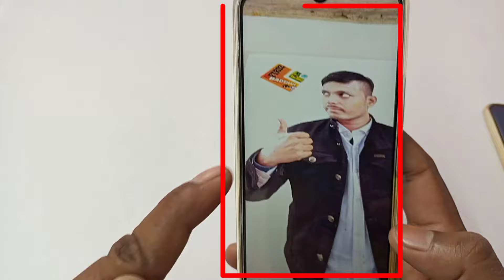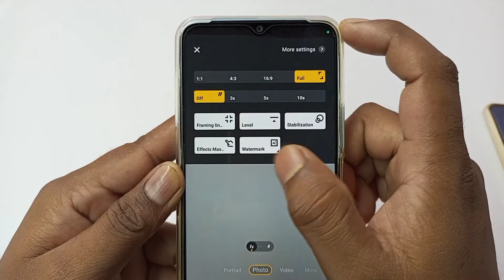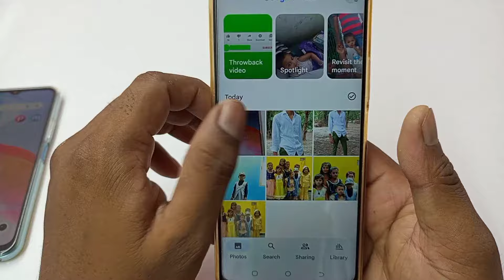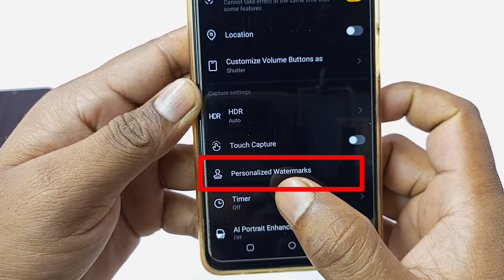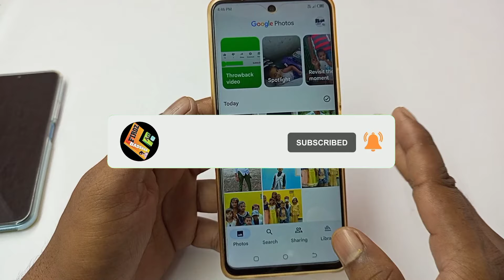photo khichne par mobile ka naam kaise aata hai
photo par mobile ka naam kaise aata hai

इस वीडियो में दिखाया और बताया गया है कि photo खिंचने पर watermark / mobile brand का नाम नहीं आ रहा कैसे लाएं। सही तरीके से जानिए इस वीडियो को पूरा देखें और समझने में कोई दिक्कत आए तो comment ज़रूर कीजिए जवाब दिया जाएगा
In this video, it has been shown and told that how to get watermark / mobile brand name is not coming after taking a photo.  Know the right way, watch this video completely and if there is any problem in understanding, then definitely comment, the answer will be given.

Your Queries-
photo khichne par mobile ka naam kaise aata hai vivo
photo khichne par mobile ka naam kaise likhe
photo khichne par mobile ka naam kaise laye
photo khichne par mobile ka naam kaise laye vivo
Camera watermark par mobile ka name kaise likhe
photo khichne par brand ka naam kaise laye
photo khichne par brand ka naam kaise laye iqoo
photo khichne par brand ka nhi aa rha
photo khichne par brand watermark nhi aa rha
photo khichne par brand watermark nhi aa rha hai